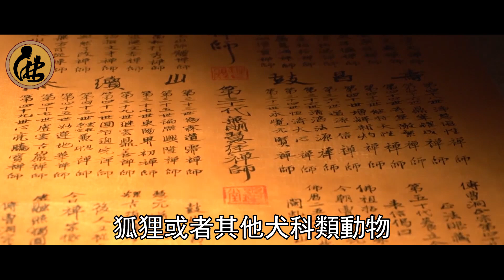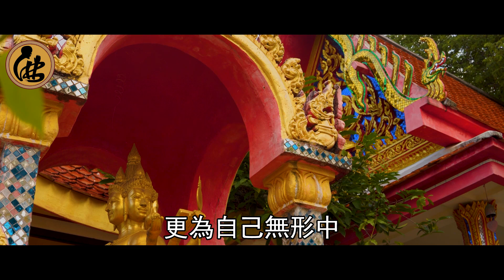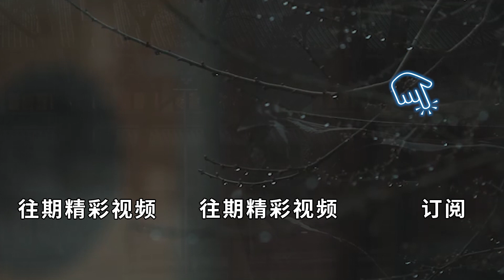人身上的氣味可以通靈！有這種氣味的人，說明業障已經很深了，再不注意就晚了